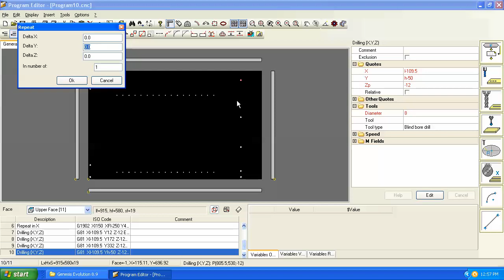GenEvo Intro 10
Base end panel cont'd, more uses of the Repeat and Drag commands, more vertical drilling